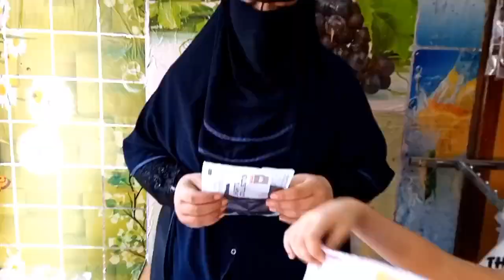الحقوا اسعارتصفيات💥👌 البديهات والداخلي حريمي بسعر يبدامن ١٥ ج براهات كل المقاسات واندرات مستورده 🎀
العنوان الاسكندريه العجمي الهانوفيل أمام قصر القويري جنب صيدليه د امنيه